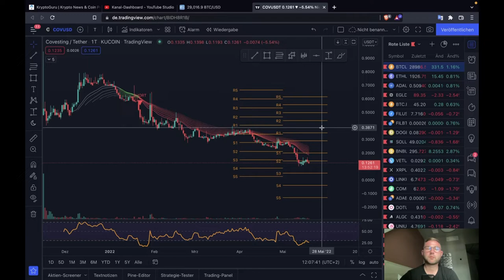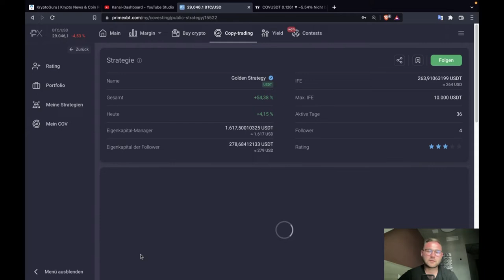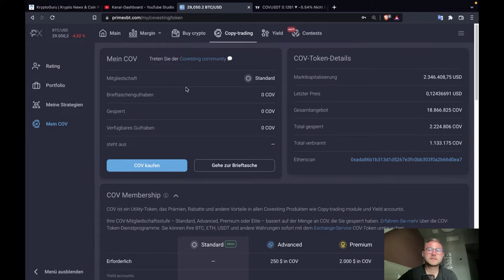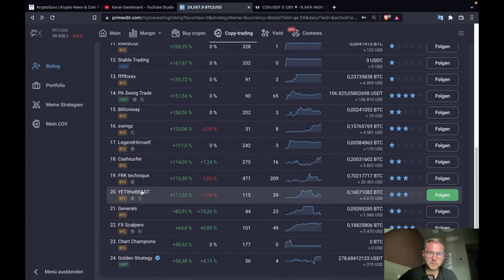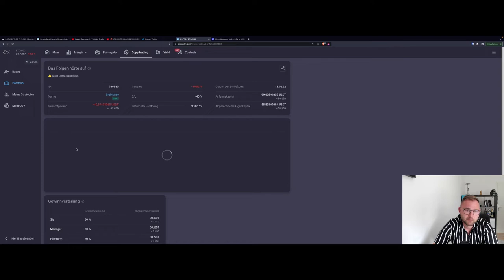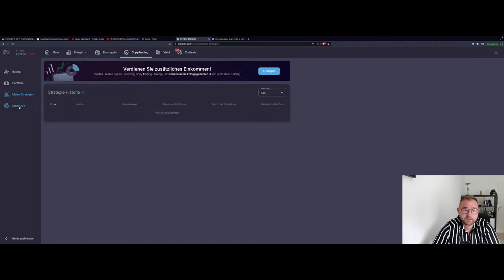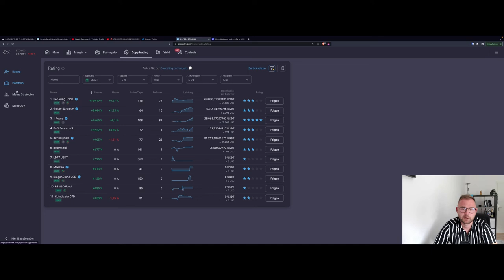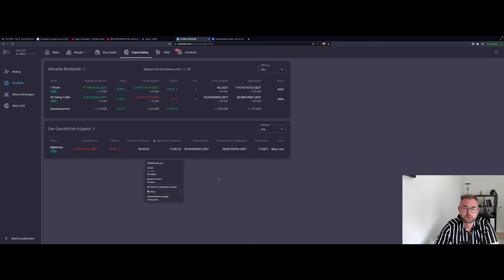PRIMEXBT COPY TRADING IM TEST - PASSIVES EINKOMMEN IM BÄRENMARKT? REVIEW + TEST + ⚠️ERGEBNIS⚠️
In den letzten Wochen habe ich ausführlich das CopyTrading-Modul von PrimeXBT getestet. Auf was sollte man achten? Lohnt es sich $COV Token zu holen? Wie viel Gewinn habe ich insgesamt dadurch gemacht? Auch im Bärenmarkt kann man Profite machen.

Ihr wollt es auch testen und gleichzeitig die Möglichkeit auf 50$,100$ oder 150$ Dollar haben? Meldet euch hier an
Alle Anmeldungen haben die Chance auf die o.g. Beträge :)🚨

Timesteps:
00:00 Abo, Kommentar & Like nicht vergessen
00:30 PrimeXBT Vorstellung
01:30 Auf was sollte man achten?
07:00 Was sollte man beachten?
08:00 Gewinn nach 4 Wochen Testphase